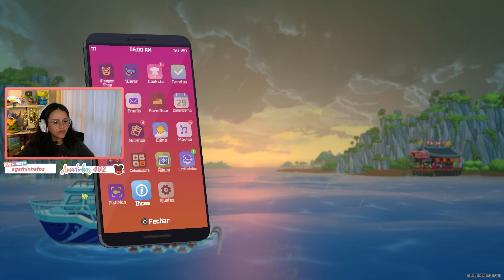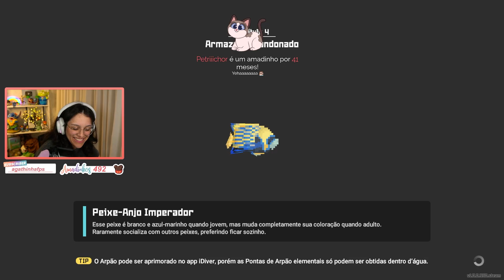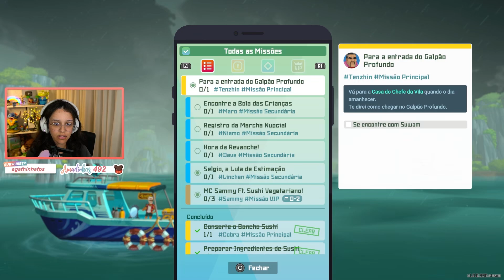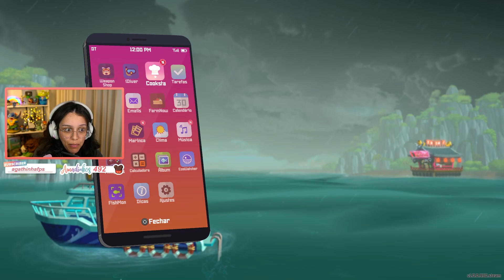Maethe jogando Dave the Diver - Parte #7